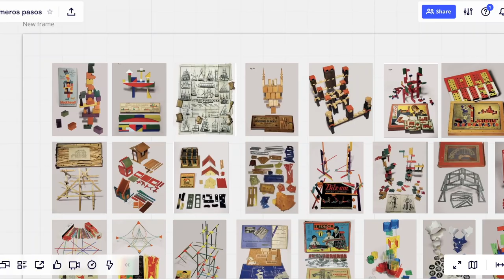Hackatón Juguetoría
Desde el programa Juguetoría y en formato hackatón de 3 días, estudiantes y profesionales de diseño y de la educación fueron invitados a crear una biblioteca analógica y virtual de objetos de juego. Uno de los procesos de diseño y creación que casi todas las metodologías comparten se basa en el estudio y análisis de referencias. Seleccionaron algunos juguetes históricos para averiguar juntos, cuales son sus componentes y de qué manera interactúan entre sí. Crearon archivos digitales que pudieron producirse con las herramientas de fabricación disponibles en el taller. Y adaptaron los procesos de fabricación para que permitan obtener resultados similares, experimentando con herramientas de diseño y fabricación digital. Como cierre del Hackatón, jugaron de diferentes maneras a remezclar objetos, observar interacciones e intercambiar experiencias.